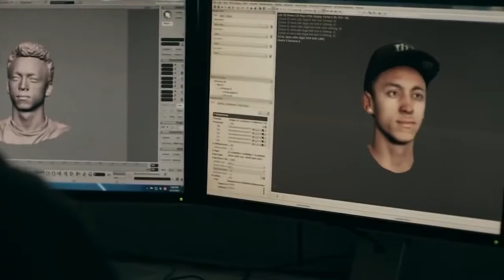Tony Hawk Pro Skater 5 - Trailer PS4 Xbox One - YouTube